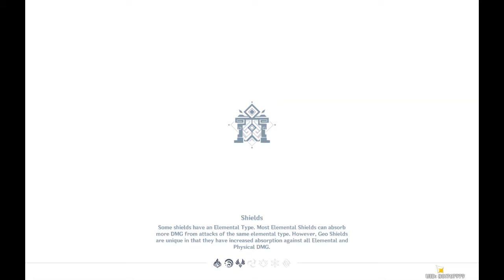Ayaka Dan Baal Waifu team Gone Wrong